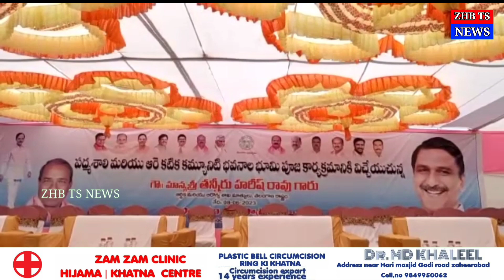ZHB Minister T Harish Rao ne Naye Taamer Shuda Double Bed Room House ki Tamirati Kamon ka Muaina Kya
any information or any ads to contact  to this number :- 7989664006